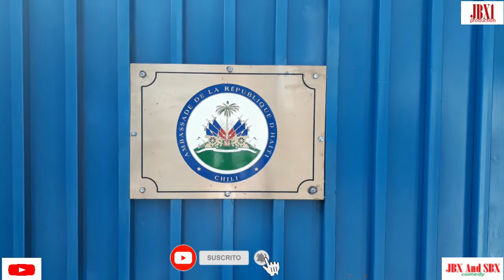GADE MIZE AYISYEN NAN AMBASAD CHILI A jbx kiti sbx djen topNdji#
GADE MIZE AYISYEN NAN AMBASAD CHILI A jbx kiti sbx djen topNdji# pa neglije ba nou ed paw svp